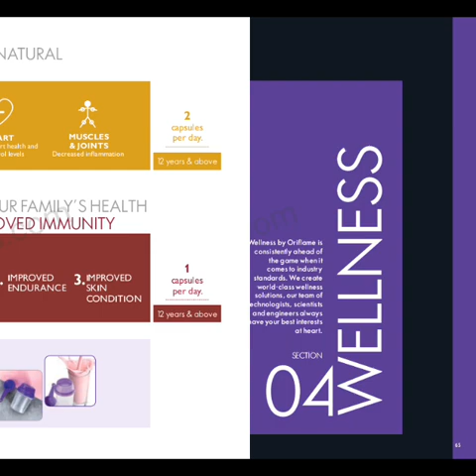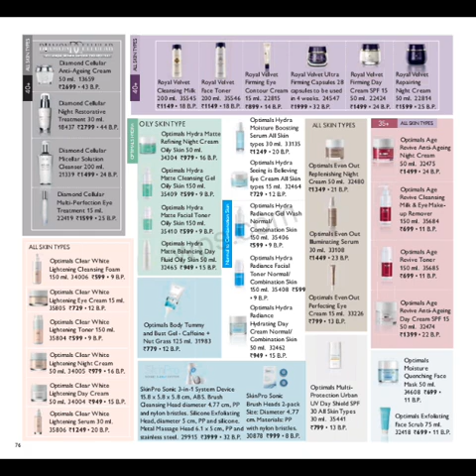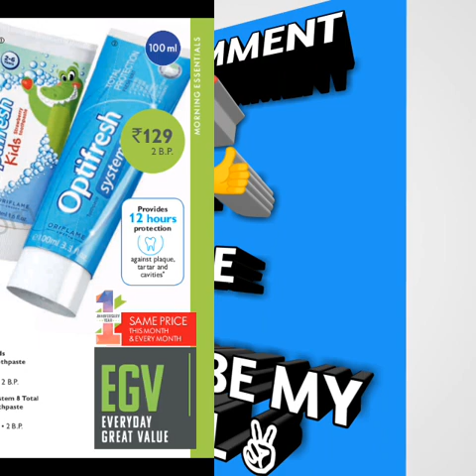Oriflame June 2020 Catalogue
Oriflame June Catalogue

Oriflame June FUll Catalogue

Oriflame June Full Catalog 2020

Oriflame Catalogue June 2020

Oriflame June CATALOGUE 2020

June CATALOGUE 2020

Oriflame June CATALOGUE

Oriflame June QUICK CATALOGUE OFFERS

Oriflame June MONTH CATALOGUE OFFERS

Oriflame June A OFFERS

June OFFERS

ORIFLAME REACTIVATION OFFER

ORIFLAME BAG OFFER

ORIFLAME June CATALOGUE OFFER

ORIFLAME FESTIVAL OFFER

ORIFLAME May SETS OFFER

*Highlights :*

Oriflame Lipsticks

Oriflame Mascara

People Also Call It:

Oriflame Catalog June 2020

June Oriflame Catalog 2020

Oriflame Catalog

Oriflame June Catalog 2020

Oriflame Best offers June 2020

Oriflame June Catalog

Oriflame June 2020 Offer

Oriflame June 2020 Best Offer

Oriflame Catalog

Oriflame June Catalog

Oriflame June Catalog

December Oriflame Catalog

Oriflame Catalog June